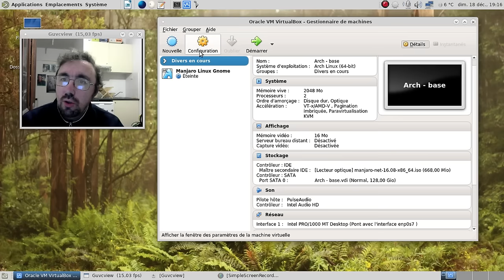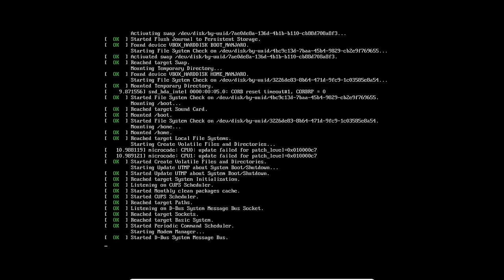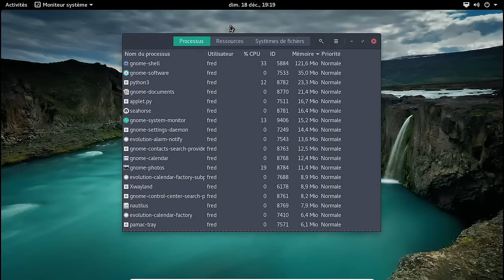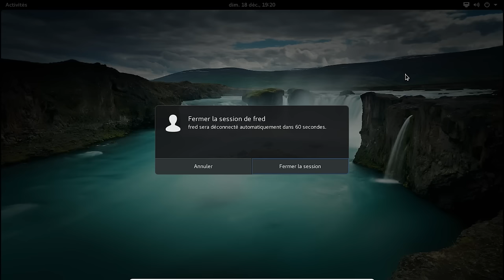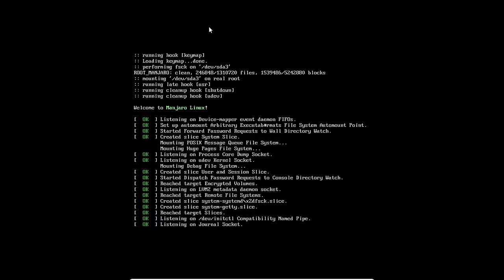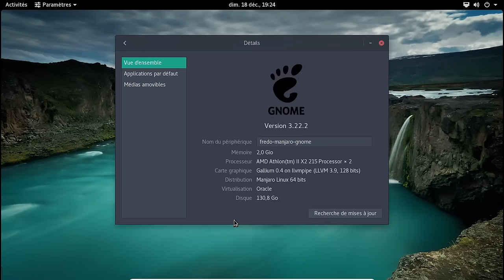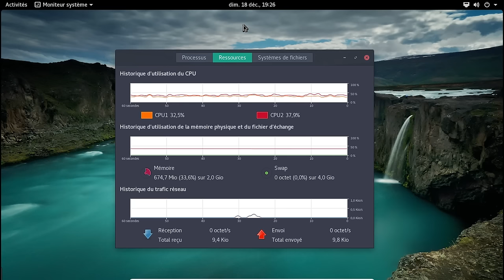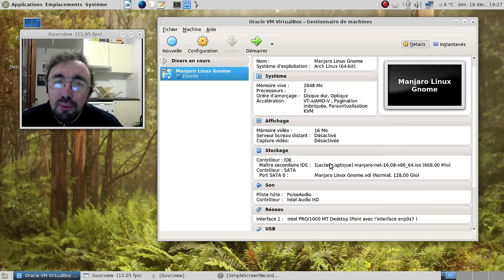Peut-on faire baisser la consommation mémoire de Gnome 3.22.x ?